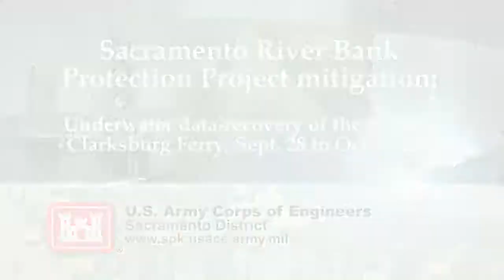Corps conducts underwater archaeology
Pieces from a sunken ship at a planned levee-erosion repair site along the Sacramento River are nearly stable enough to become a permanent piece of history.
The pieces are the products of six data-recovering dives conducted from Sept. 28 to Oct. 7, 2009, directed by the U.S. Army Corps of Engineers Sacramento District, and part of an intensive underwater investigation of the historic Clarksburg Ferry, which operated along the Sacramento River between Yolo and Sacramento Counties until it sank in 1928.
"It just so happens that this ferry is resting in an area where we need to place a bunch of rock to stabilize the levee," said Sacramento District archaeologist Nikki Polson. "Because the ferry meets certain criteria, it's eligible for the National Register of Historic Places."
In a lawful intent to balance historical preservation concerns with the needs of federal undertakings, the Section 106 process of the National Historic Preservation Act ensures the Sacramento District will attempt to identify and resolve potential conflicts between its  Sacramento River Bank Protection Project activities, public interest and historic preservation.
"We recovered enough archaeological data from the Clarksburg mitigation effort to document the existing remains of the ferry with measured drawings, photographs, video, and wood samples," said Polson. "When we account for our projects' environmental impacts and what we can do in return to minimize those impacts, sometimes the mitigation of historic resources is to learn as much as we can from something before moving forward with the project."
"Learning about the past is not only what I love — it's my job," said Polson, who has worked as an archaeologist for over 13 years.
The Clarksburg Ferry levee repair site is one of over 70 potential underwater resources identified within a 60-mile stretch of the river, tributaries and sloughs that may have to be further evaluated as part of the Sacramento River Bank Protection Project.

Video credit:
Panamerican Consultants, Inc. for U.S. Army Corps of Engineers Sacramento District